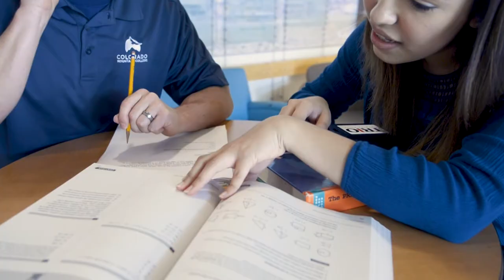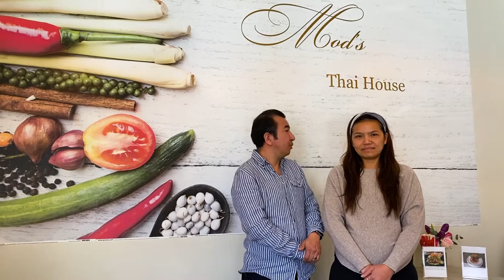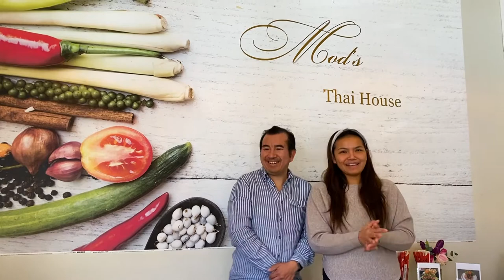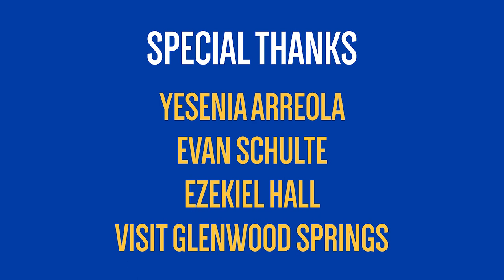Colorado Mountain College ESL & HSE Educational Impact